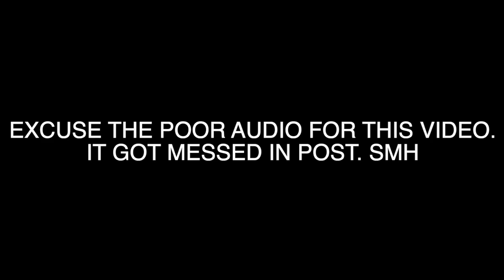KAWAKI IS ABSOLUTELY BROKEN !! KAWAKI VS GARO | Boruto Episode 189 REACTION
THAT ANIMATION THOUGH !! TOP TIER EPISODE !
Kawaki might be busted .

INTRO/OUTRO MUSIC-
New Beginnings by Bentley Boiz (Apple Music,Spotify)

Do You Copy by Bentley Boiz (Apple Music,Spotify and SoundCloud)

Who Got It by General K/Bentley Boiz (Apple Music,Spotify and SoundCloud)